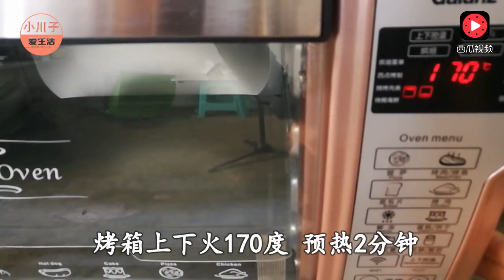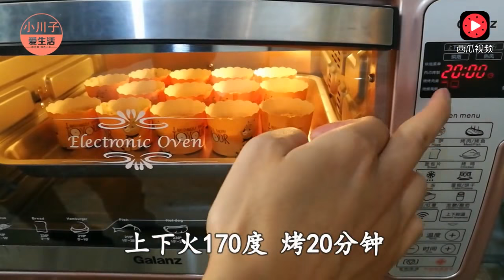4个鸡蛋，一碗面粉，教你做最简单的小蛋糕，蓬松软绵太馋人了！ 【小川子熟食】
主特色家常菜的制作，小吃及生活小技巧！ "我们的视频着重展示美食制作过程，所有食材的来源都符合合法和道德标准。"